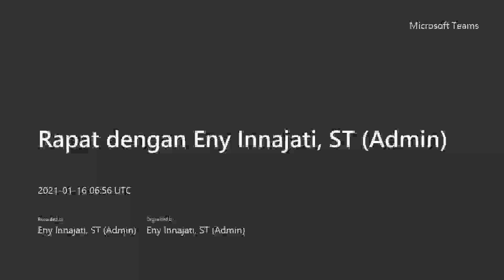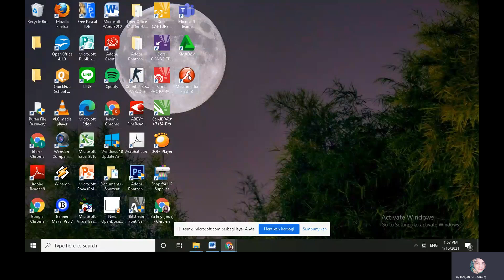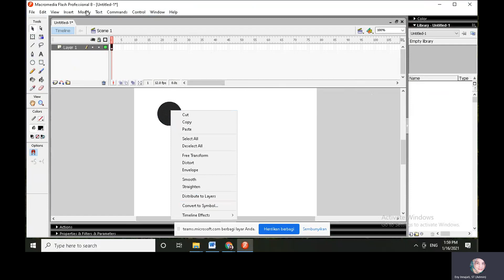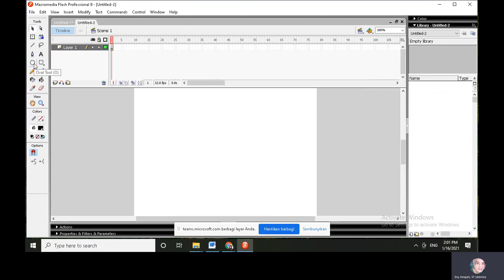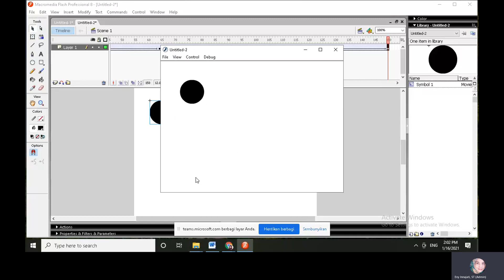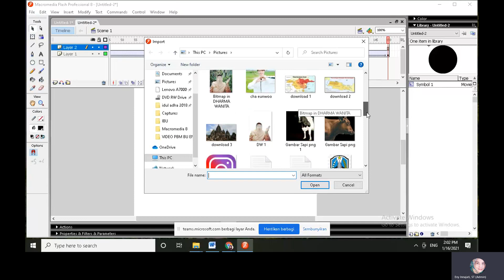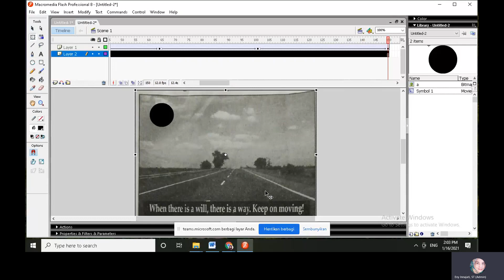ANIMASI MOTION TWEEN BOLA BERGERAK KE KANAN KE KIRI